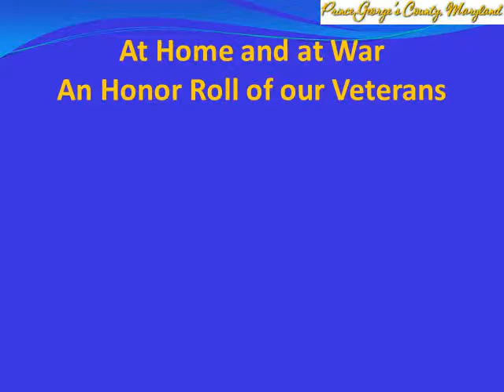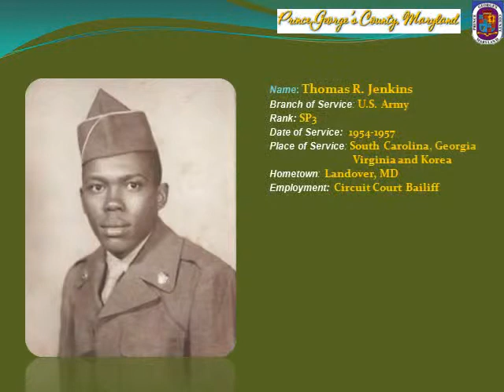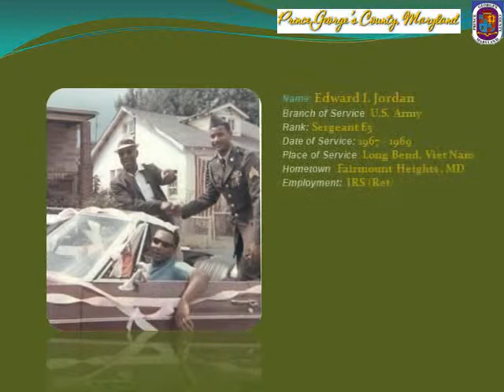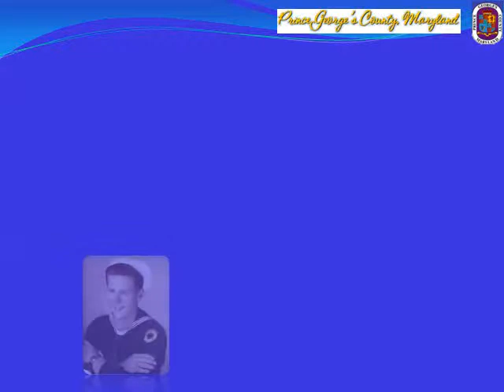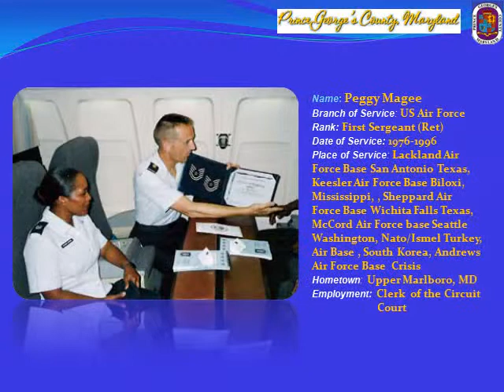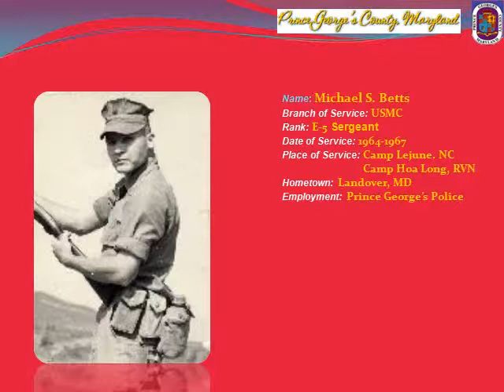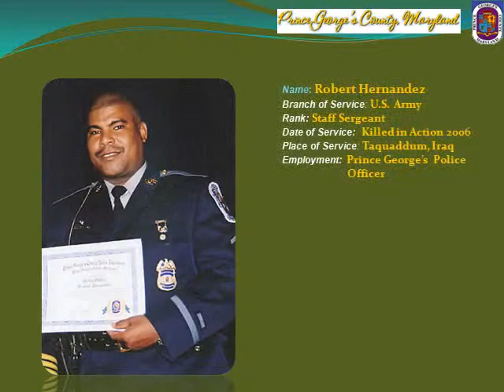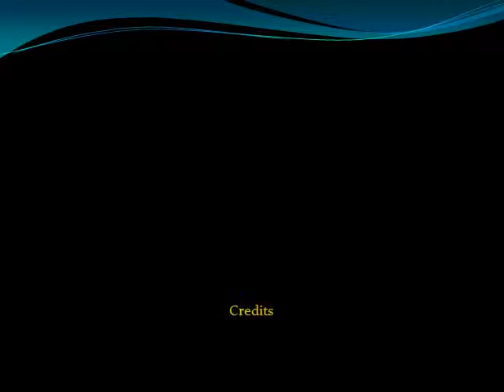A Call To Veterans 2010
Veterans Ceremony in May 2010 at Prince George's County Courthouse